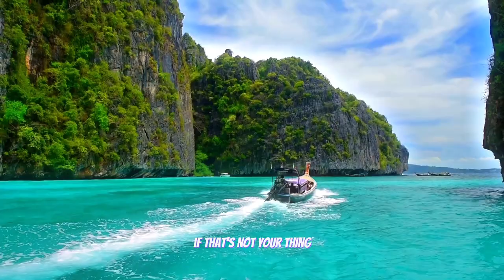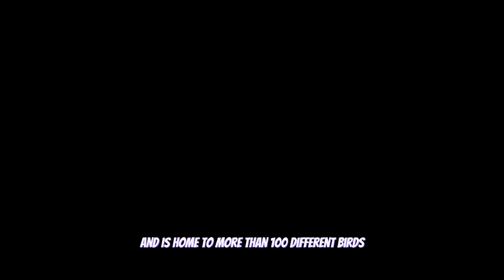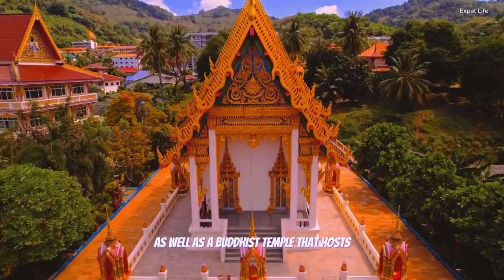12 Best Things to do in PHUKET, THAILAND (2023)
For more travel information and news about South East Asia, please visit our vlog

Welcome to South East Asia Discovered! We're giving you a virtual tour of Thailand's captivating island of Phuket today. Phuket is a beach lover's dream known for its immaculate white sands, swaying palm palms, and turquoise waters.

Join us as we visit Phuket, Thailand's Top 12 Most Popular and Beautiful Places:

Experience the exciting nightlife and crazy gatherings on Phi Phi Island, or just relax and soak up the sun on its breathtaking beaches. Here, you'll find towering cliffs, azure oceans, and stunning sunsets.

Big Buddha: The seated Maravija Buddha statue, a beloved landmark and a recognizable landmark in Phuket, rises 45 meters above the Nakkerd Hills. It is a must-visit location due to the tranquil ambiance and beautiful surroundings.

Phuket Bird Park: This park, which is home to hundreds of birds from South America, Africa, and Asia, will delight nature and animal lovers. In their lush, natural surroundings, observe the birds flying around freely.

Patong Beach: A thriving center with shopping centers and a thriving nightlife, Patong Beach is ideal for both partygoers and fashionistas. There will be neon lights, beach bars, and nonstop enjoyment!

Whether you're an experienced surfer or a novice, Surf House Phuket is the place to be. Ride the waves for an unparalleled burst of exhilaration.

One of Phuket's busiest beaches, Karon Beach provides a long expanse of sand without feeling congested. At the southern end, go diving and snorkeling, or visit the neighboring Karon Centre for food and shopping.

Kata Beach: Located next to Karon Beach, Kata Beach is perfect for family vacations thanks to its soft beach and crystal-clear waters. Without the crazy nightlife, take in the palm-lined shore and unwind.

Rent a canoe and see the stunning limestone cliffs and submerged tunnels of Phang Nga Bay. This unspoiled oasis offers breathtaking vistas and a tranquil setting.

Phuket Old Town: At Phuket's Old Town, you may immerse yourself in history and culture. Admire the stunning architecture, see the museums, and browse the quaint cafes and stores.

Zip-line across the rainforest at the Jungle Xtreme journey Park for an amazing journey. Explore the natural splendor of this exciting park by hiking, climbing, and so on.

Visit Sirinat National Park to see jets land close to the shore and to enjoy the beautiful, commercialized white sand beaches. Explore the mangroves and woodlands to find a variety of plants and animals.

Don't pass up the opportunity to visit Monkey Hill, where you'll discover stunning views of Phuket Town as well as enquiring macaques. Go on a leisurely hike or a picnic with friends.

Phuket ensures that your trip will be full of breathtaking beaches, diverse wildlife, rich history, and nonstop entertainment. If you're searching for adventure, leisure, or cultural exploration, this tropical island paradise has something for you. So begin your journey to Phuket and acquaint yourself with its splendor to make memories that will last a lifetime.